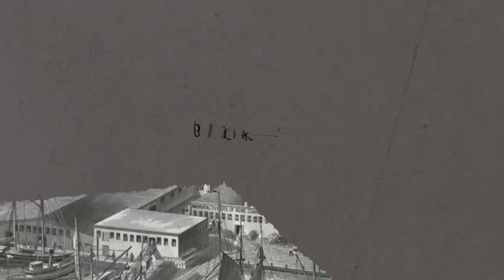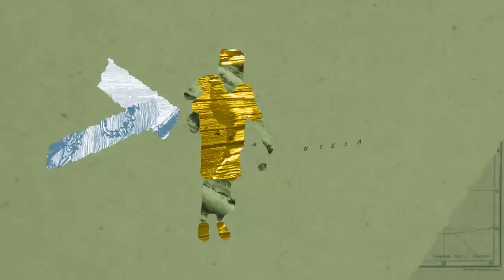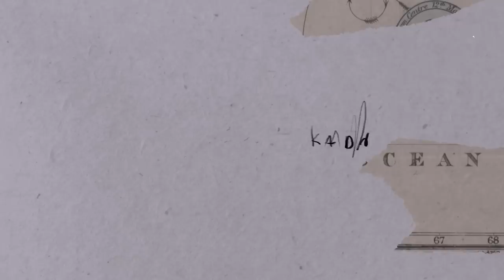Ribongia - Bisik feat. Bastien Picot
Bisik is Ribongia’s second release from upcoming EP La Reunion.
Featuring the evocative vocals of polymorphic singer-songwriter Bastien Picot, the track captures the bewitching spirit of the island on which it was written.

Named after a tiny volcanic island off the coast of Madagascar, La Reunion is the first in a 3 EP series:
Les Rencontres de L'Océan Indien (Meetings from the Indian Ocean). Each EP in the series will
feature collaborations with artists from the islands of La Reunion, Rodrigues and Mauritius.

AUDIO
Ribongia - composer, producer
Bastien Picot - author, singer
Katy Toave - backing vocals
M’Toro Chamou - bbacking vocals, acoustic guitar
Francesco Arbi - electric guitar
Germain Lebot - percussion

Simone Brillarelli - director, animator
Nicola GGiorgio - coloring, textures, additional animation
Bianca De Magistris - rotoscope on Katy
Antonio Rosselli Del Turco - editor, producer

DANCERS
Emmanuel Chellen (Nimanity)
Katy Toave
Jeanette Matewa
Ophely Sauteur
Dariana Amerally